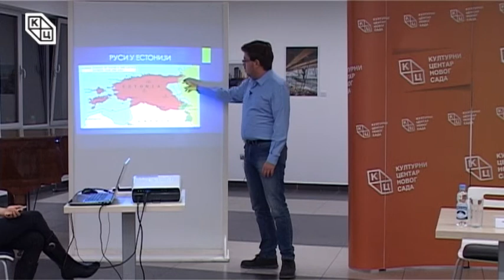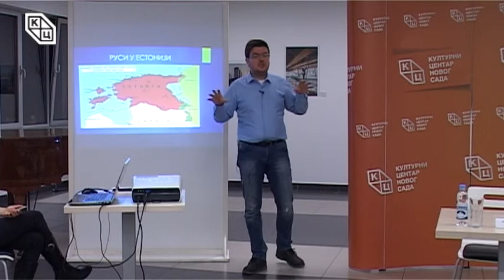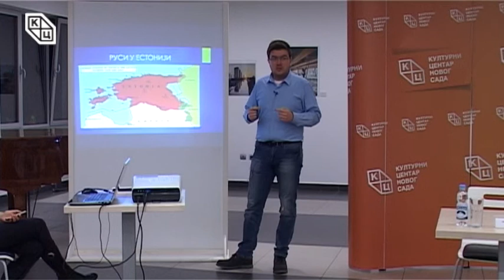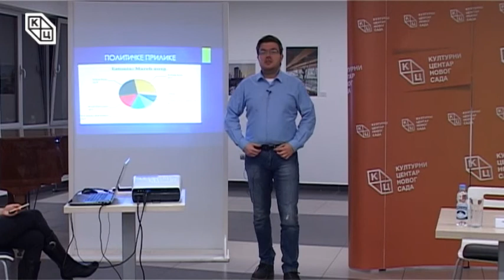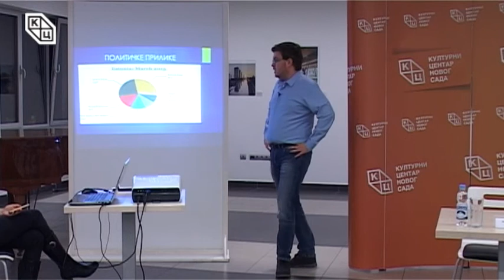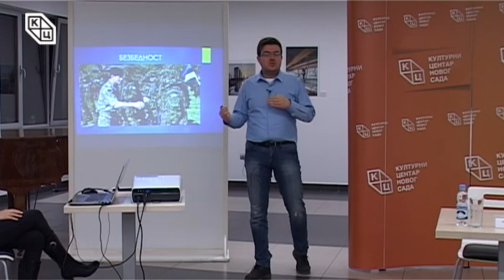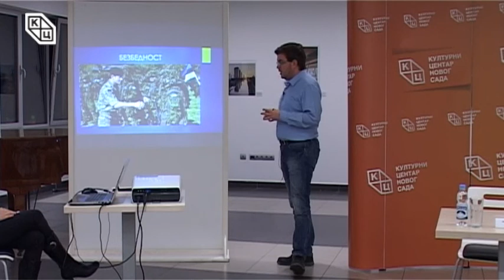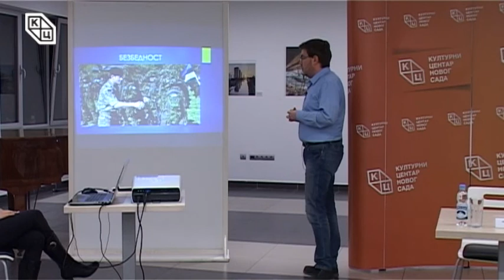Предавање „Геополитика Балтика – Естонија данас“, правника и политичког аналитичара Предрага Рајића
Предавање „Геополитика Балтика – Естонија данас“ одржано је у уторак, 12.  децембра, у Клубу „Трибина младих“ Културног центра Новог Сада. Аутор и предавач био је Предраг Рајић, правник.